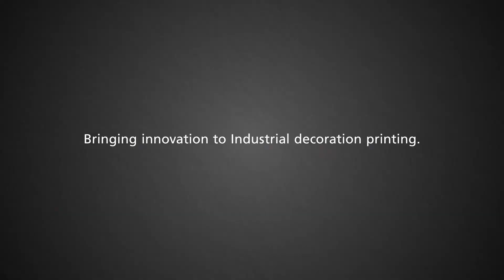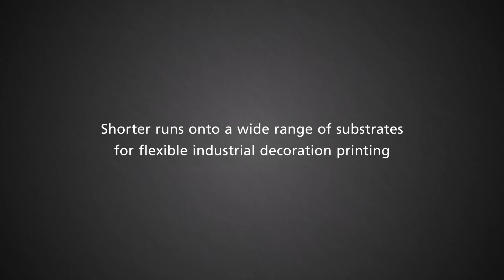The new Ricoh ProT7210 Flatbed device is here...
The Industrial and Productive 2x3m Ricoh Pro T7210 UV flatbed is the ideal platform when printing onto a wide range of substrates requiring flexible ink with excellent adhesive properties.